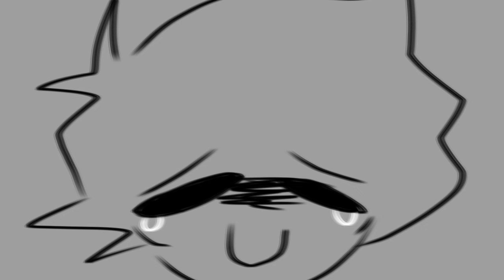LA DEPRESIÓN DE POMNI || The Amazing Digital Circus Fandub Español Latino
Espero que les guste heh heh.
Tengo traumas con la canción del final.
Voz de Pomni: @StarDashFANDUB
Muchas gracias a Dash por ayudarme con este fandub :DD

- APOYA EL CONTENIDO ORIGINAL -
Comic hecho por: corpseacoast